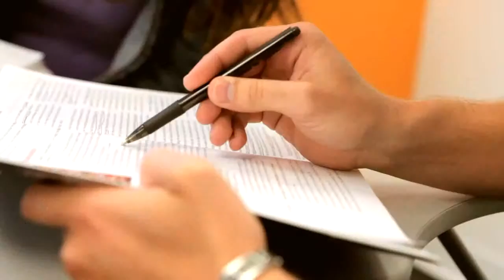Amerika Dil Okulları- Los Angeles EC English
EC Los Angeles dil okulunu yakından tanıyalım. Detaylı bilgi ve maliyetler için